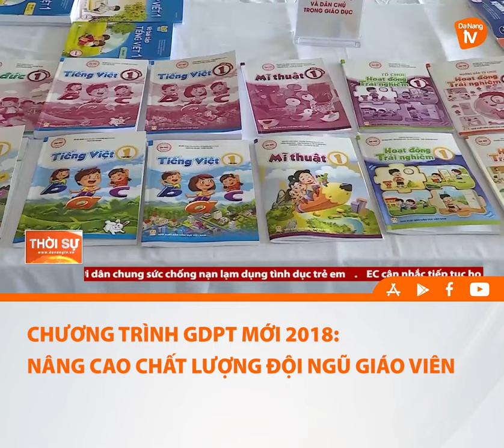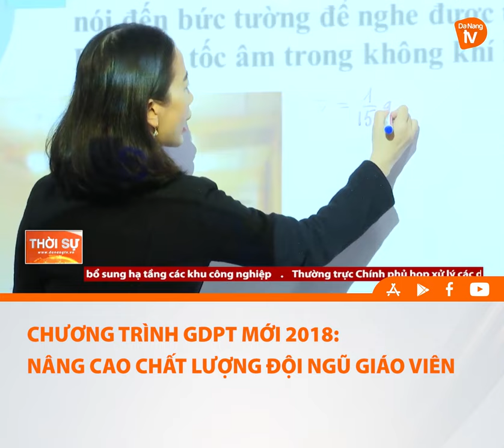CHƯƠNG TRÌNH GDPT MỚI 2018 I NÂNG CAO CHẤT LƯỢNG ĐỘI NGŨ GIÁO VIÊN